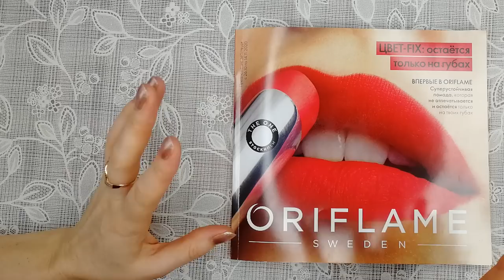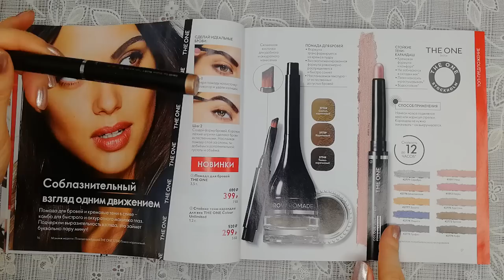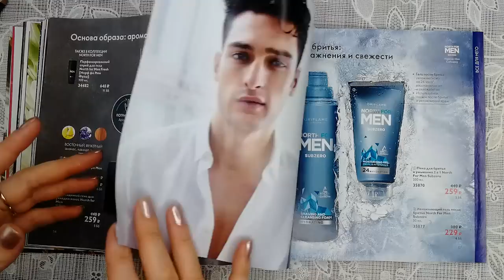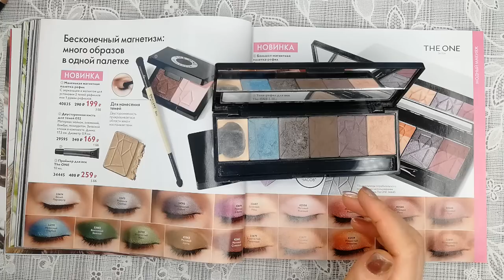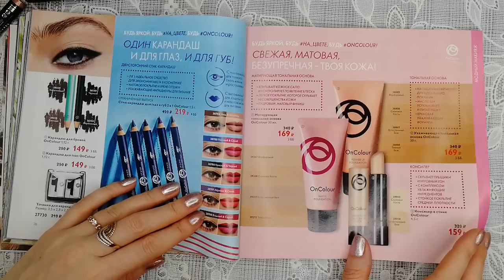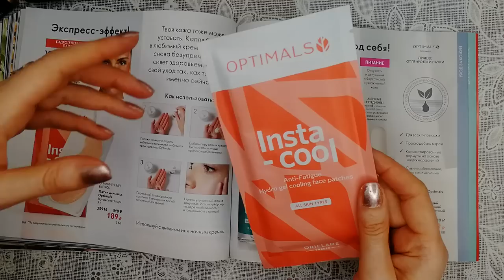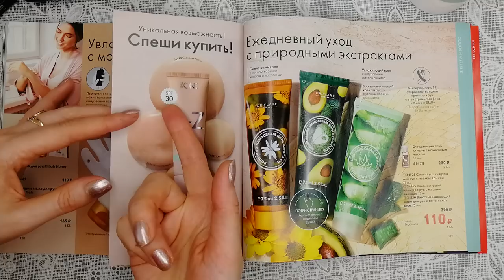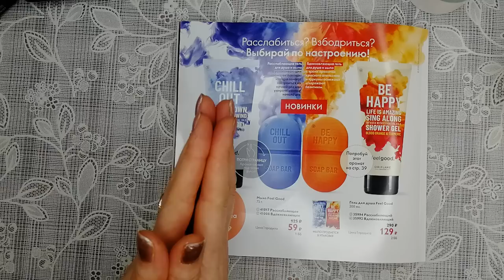БОЛЬШОЙ ОБЗОР КАТАЛОГА Oriflame №15-2020